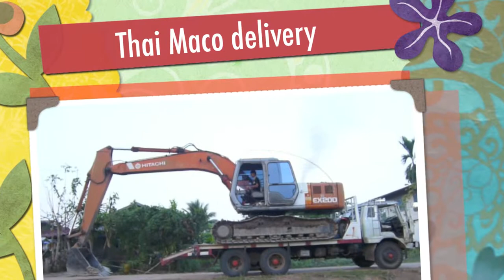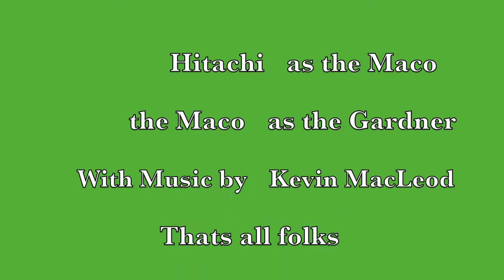Thai Maco delivery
Thailand, Earth mover, Digger, One man delivery